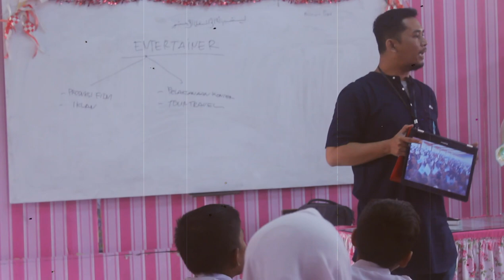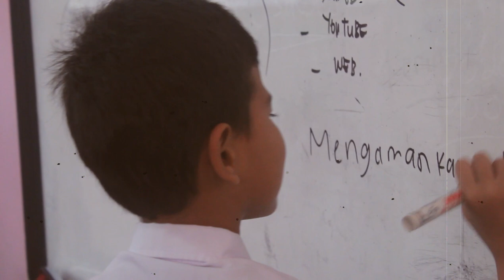Kelas Inspirasi 7 Padang - SD N 10 Bandar Buat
"Bagi Anda hanya satu hari cuti bekerja, namun bagi murid-murid itu bisa menjadi hari yang menginspirasi mereka seumur hidup. Berbagi cerita, pengetahuan, dan pengalaman untuk  menjadi cita-cita dan mimpi mereka."

Berikut ini adalah Kelas Inspirasi Padang ke-7 yang diselenggarakan di SD Negeri 10 Bandar Buat pada tanggal 20 Januari 2020.

Inspirator:
Feri Gunawan, S.Pd
R. Yoenki Dewara, A.Md
P. Endah Rahayu, M.Psi, Psikolog
Siti Prabawati, A.Md.IP, SH
Desi Hermila, S.Pd
Tiwi Martha Yudi, A.Md. Kep
Mutia Dista H., A.Md.Kb.N
Rahmimah, A.Md. Kep

Fasilitator:
Yulia Hidayatul Ikhlas
Merselina Devita

Videographer:
Reno Nilam Sari

Fotographer:
M. Hasim, SH